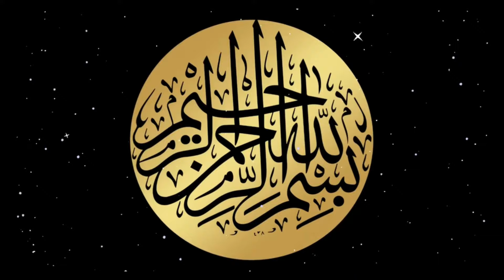13 Rajab Kab Hai 2024 | Hazrat Mola Ali as Ki Wiladat | 13 Rajab Hazrat Ali r.a ki Wiladat Ka Din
13 Rajab Kab Hai 2024 | Hazrat Mola Ali as Ki Wiladat | 13 Rajab Hazrat Ali r.a ki Wiladat Ka Din